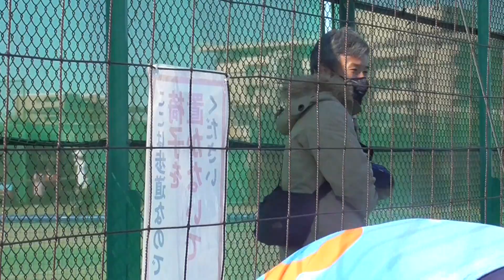砧シニア ONZE 大田区L 前半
サッカー　砧シニア　ONZE　大田区L　前半